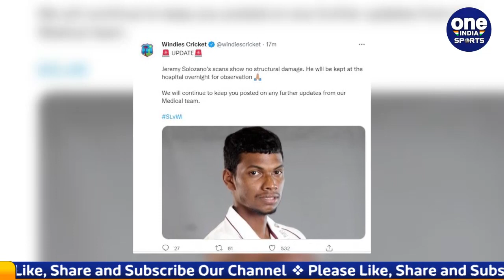SRI VS WI : Debutant Jeremy Solozano Taken to Hospital After Getting Hit on Helmet | Oneindia Sports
Jeremy Solozano, who made his debut in the first Test between West Indies and Sri Lanka, suffered a serious injury during the match, the 24th over in the first session of the match Sri Lanka's captain Dimuth Karunaratne played a pull shot on short ball and the ball went straight to Solozano's head, the ball hit the grill of the helmet of the player who was fielding at forward short leg.

वेस्टइंडीज-श्रीलंका के बीच खेले जा रहे पहले टेस्ट में डेब्यू करने वाले जेरेमी सोलोजानो को मैच के दौरान गंभीर चोट लगी है, मैच के पहले सेशन में 24वां ओवर रोस्टन चेज कर रहे थे। उनकी छोटी गेंद पर श्रीलंका के कप्तान दिमुथ करुणारत्ने ने पुल शॉट खेला और गेंद सीधे जाकर सोलोजानो के सिर पर लगी , फॉरवर्ड शॉर्टलेग पर फील्डिंग कर रहे इस खिलाड़ी के हेलमेट के ग्रिल पर गेंद लगी, जिसके बाद वो वहीं गिर पड़े, तुरंत मेडिकल स्टाफ उन्हें मैदान से बाहर ले गया...

Jeremy Solozano hit on head     ,  Jeremy Taken to Hospital ,   GET WELL SOON Jeremy Solozano    ,  Jeremy Solozano injured video    ,    srilanka vs west indies test    ,   sri vs wi test highlight    ,    Hit on Helmet video  ,   trending on twitter today, Oneindia Sports, Oneindia Hindi, वनइंडिया हिन्दी   , वनइंडिया स्पोर्ट्स